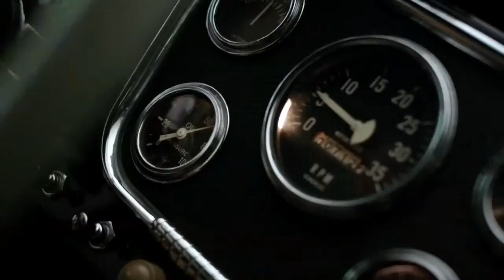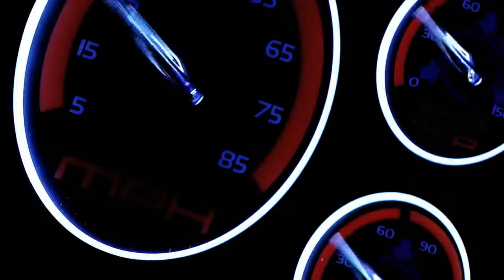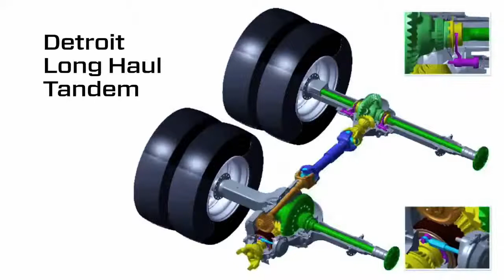The Unveiling of Revolution Innovation Truck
Unveiled at the 2014 Melbourne Truck show Freightliner debuted the Freightliner Revolution Innovation Truck!